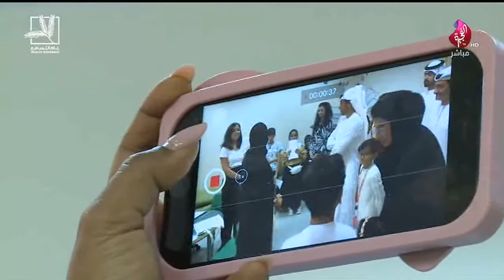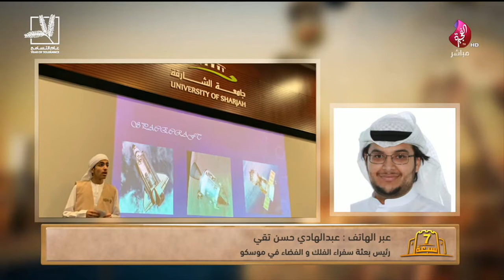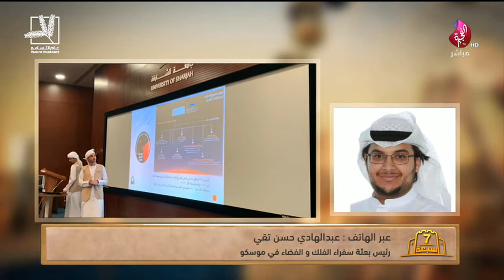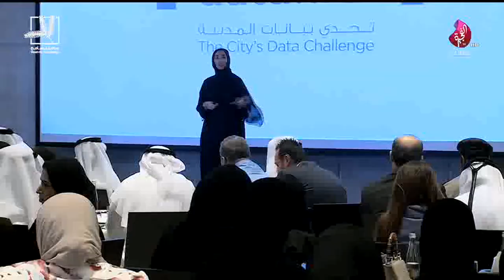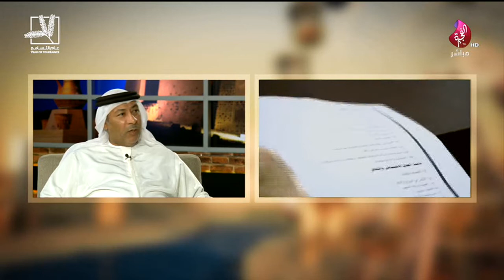برنامج سبعة على سبعة حلقة 495 تاريخ 15-07-2019 - تلفزيون الفجيرة